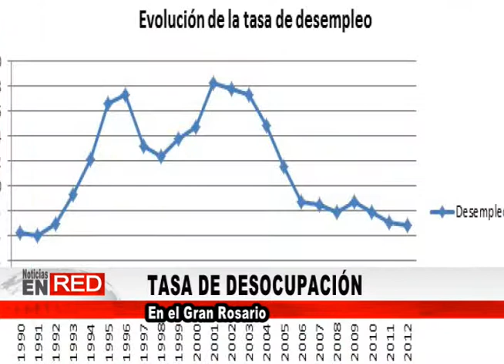Aumento de la desocupación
Aumento en la tasa de desocupación y subocupación en el aglomerado del Gran Rosario.